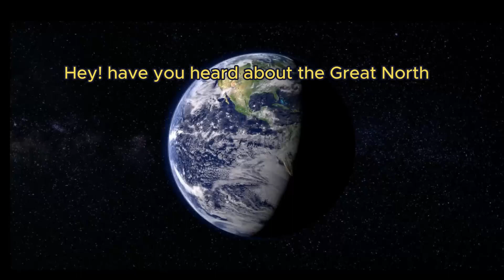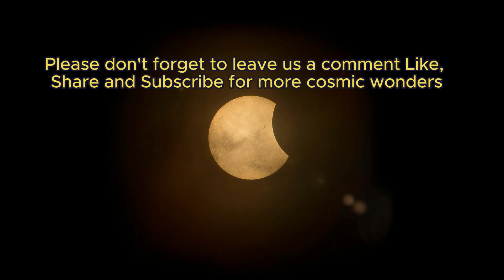The Great Solar Eclipse is Coming in April - Here's Everything You Need to Know Beforehand.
On April 8, 2024, a celestial spectacle is coming to North America—the total solar eclipse. As the Moon gracefully slides between the Sun and Earth, darkness will sweep across the land, turning day into twilight.